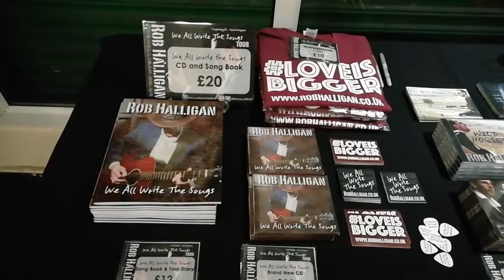Tour Selfie Blog Pt2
Part 2 of my 2019 tour Vlog. Lets call it "The Good, The Mad and The Cancelled."

For this one I'm in Morecambe, Liverpool and Maghull. Met up with some old friends, checked out the birth place of British pop music and rued (is that the word?) not having a contract with a cancelation clause.